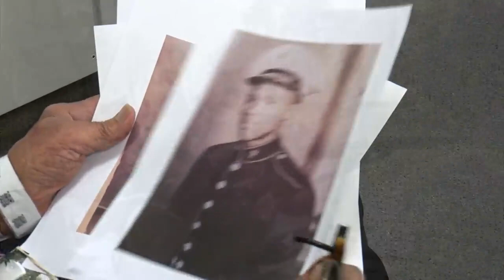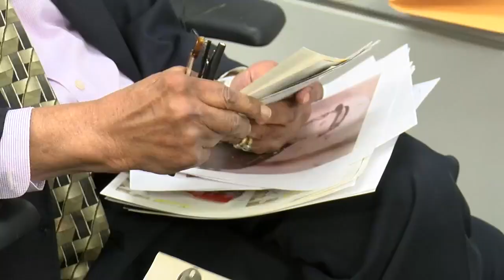Montford Point Marine: From North Carolina to Cleveland, James Willis, a Black history legend